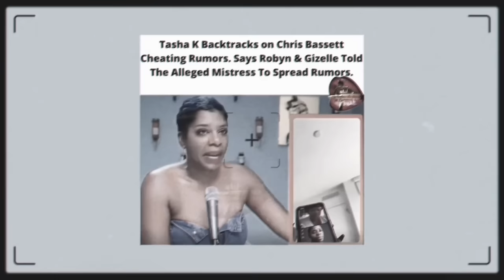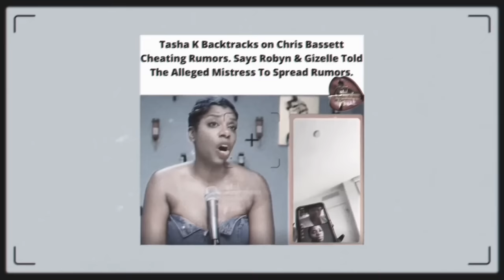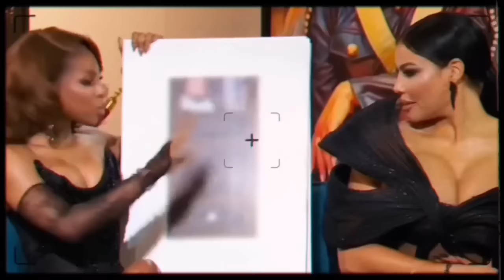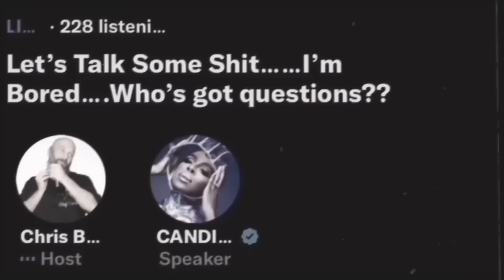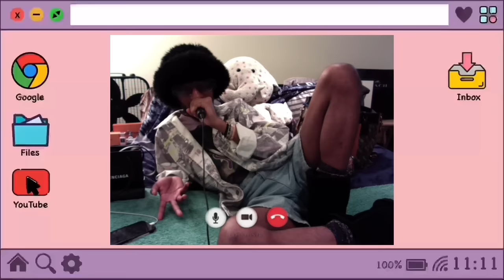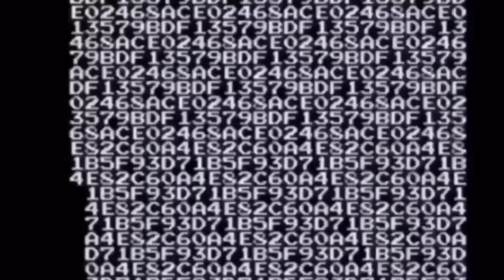RHOP Reunion (Part 1 & 2)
Recap